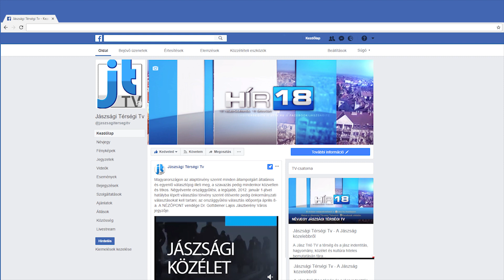HOGYAN KÖVETHETI A JÁSZSÁGI TÉRSÉGI TV HÍREIT? MUTATJUK!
Legyen képben a Jászságban a megváltozott a facebook hírfolyamban is. Ha Ön szeretne naprakészen információkat szerezni a Jászság híreivel, vagy műsorainkkal kapcsolatban, akkor néhány egyszerű kattintással követheti fb hírfolyamunkat. Válassza ki a hírfolyam beállításait és kattintson az elsőként megjelenők beállítására. A felugró ablakon válassza ki Jászsági Térségi Tv-t és kattintson a KÉSZ gombra. Ha rákattint, a jövőben értesítést kap friss feltöltéseinkről, műsorainkról. Jászsági Térségi Tv – A Jászság közelebbről!